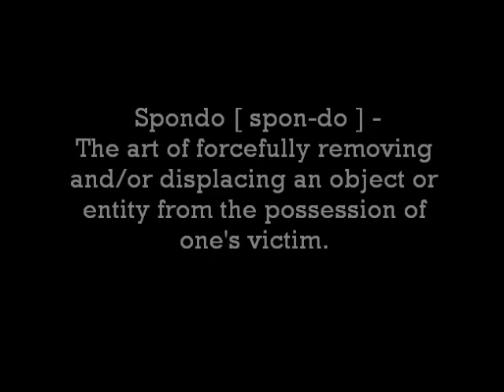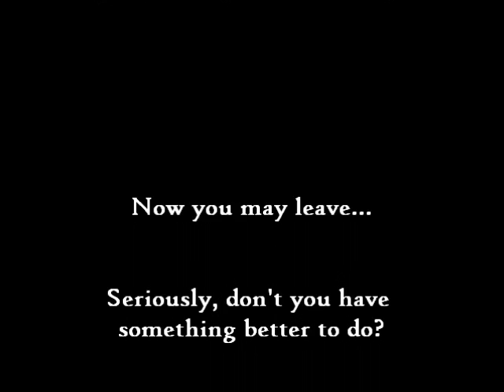Spondo Episode 1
An introduction to the fine art of Spondo. More to come each week.
Please enjoy the series.